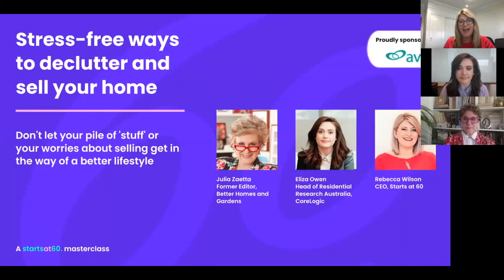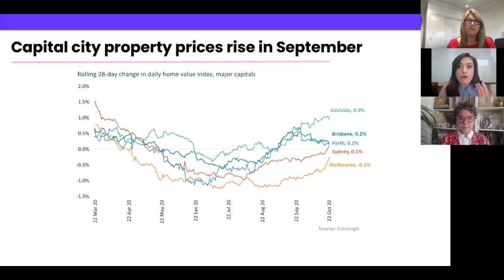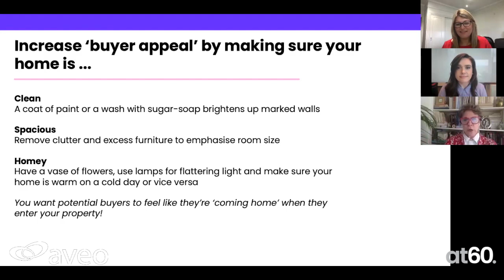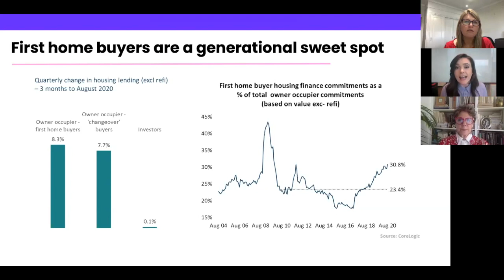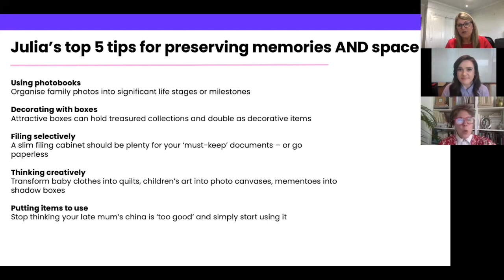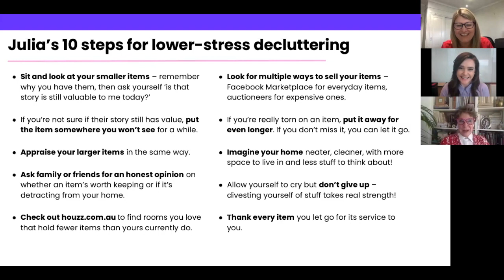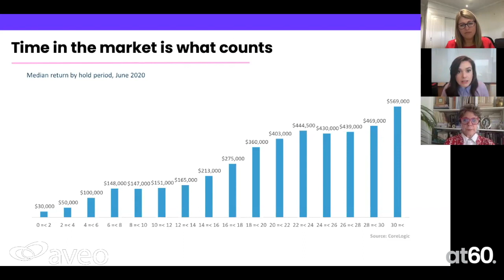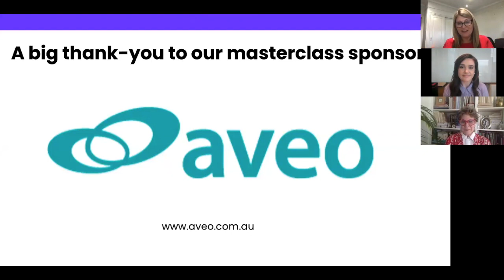Downsize with ease: Stress-free ways to declutter and sell your home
If you've been thinking about downsizing but aren't sure if now is the time or the thought of decluttering stresses you out, watch this Starts at 60 masterclass sponsored by Aveo featuring Julia Zaetta (former editor-in-chief of Better Homes and Gardens) and Eliza Owen (CoreLogic property expert)!

Learn decluttering tips and tricks, how to dress your home for a better sale price and the property trends that could work to your advantage.

Be sure to keep up to date with us!